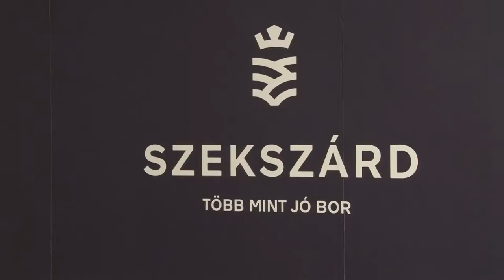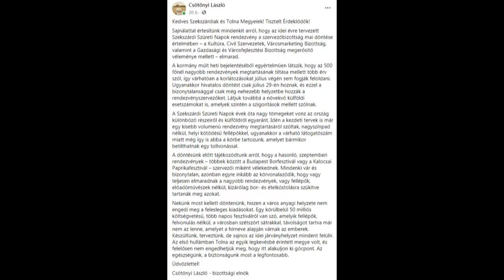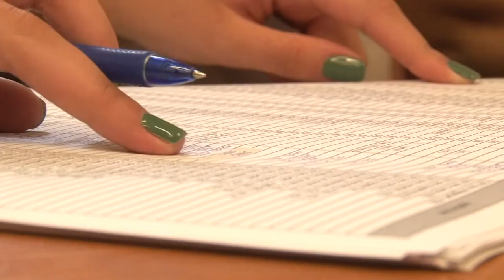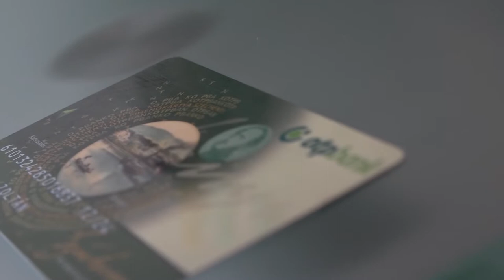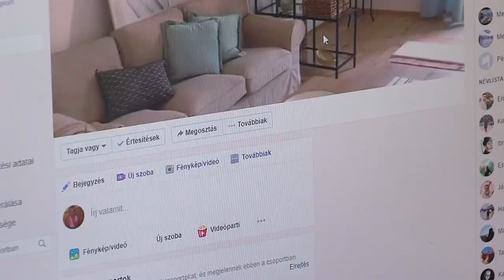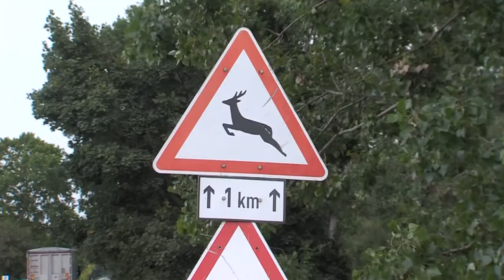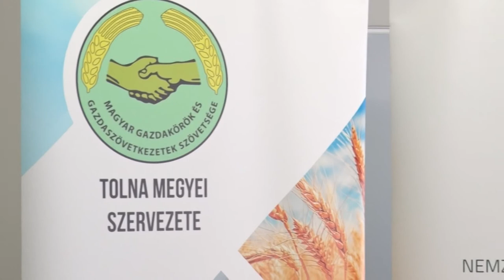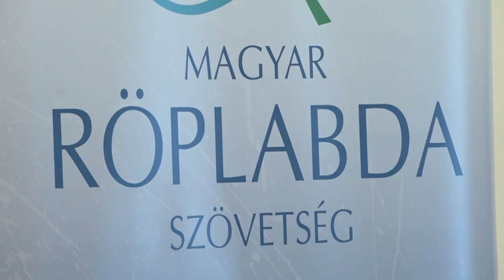PANNON KRÓNIKA regionális magazin 20200728